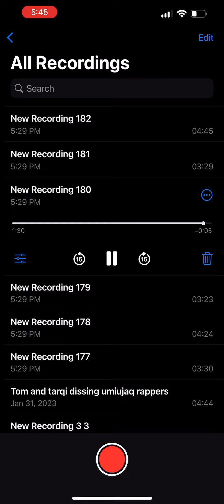February 20, 2023